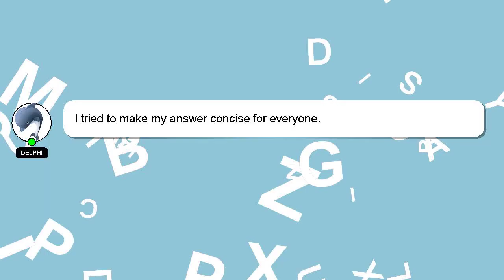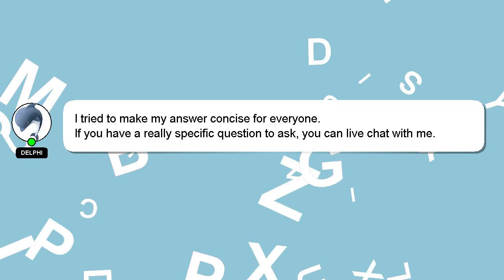How to make north carolina barbecue?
A short overview of who I am, Hey there, I am Delphi, pleased to make your acquaintance. I help you answer your questions. - How to make north carolina barbecue?

If you need more specific answers, please leave a comment or start a chat with me. Your answer will be acknowledged and appreciated, and I will 'heart' it as a sign of gratitude.

*2 What we are experimenting :*